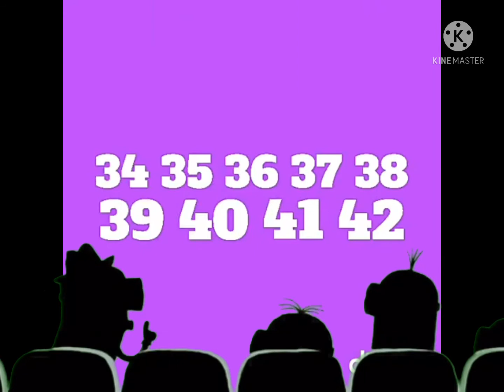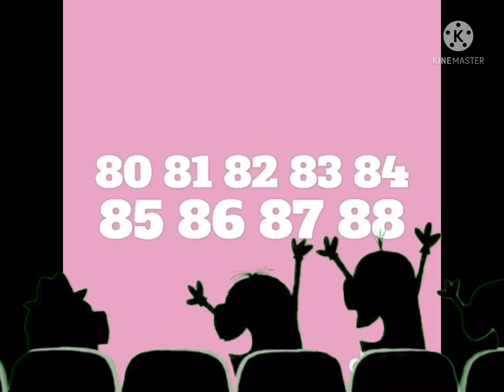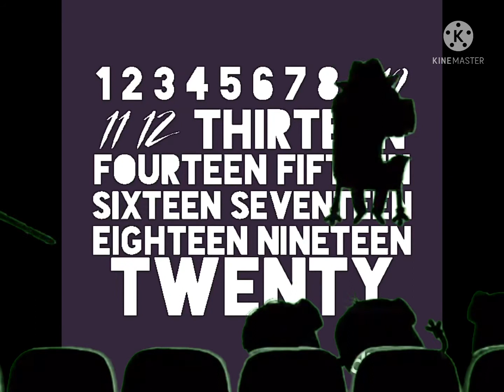Minions watching counting 1-100 ditty